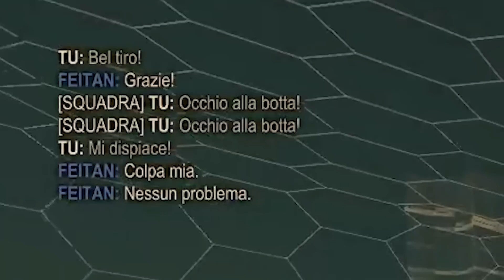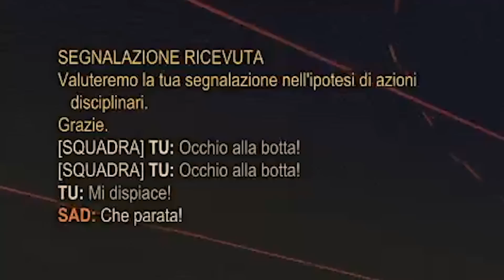SCRUB KILLA TORNA CON UNA NUOVA SFIDA!!! | Gladiator_RL